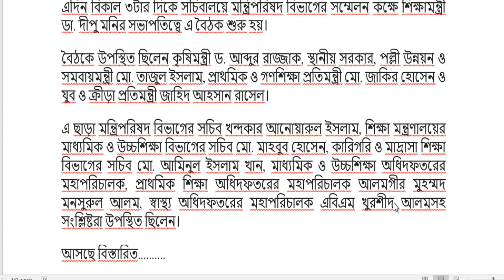স্কুল কলেজ খুলে শ্রেণিপাঠদান শুরুর চুড়ান্ত সিদ্ধান্ত।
স্কুল কলেজ খুলে শ্রেণিপাঠদান শুরুর চুড়ান্ত সিদ্ধান্ত নিলেন শিক্ষামন্ত্রী। আজ রবিবার (৫ সেপ্টেম্বর) বিকেলে সচিবালয়ে মন্ত্রিপরিষদ বিভাগের সম্মেলন কক্ষে আন্তঃমন্ত্রণালয়ের বৈঠক শেষে গণমাধ্যমের কাছে এ তথ্য জানান তিনি।